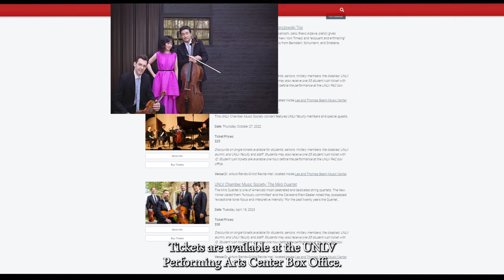UNLV CFA Weekly Minute with Captions - 9-2-2022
A quick recap of all things CFA by Beth Lano